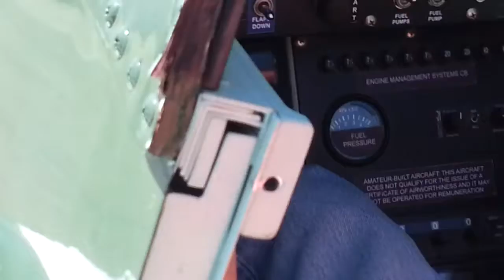Spitfire engine run up ZU ZPA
Spitfire engine run-ups with cowl off  at Rand Airport, South Africa  2014  ...